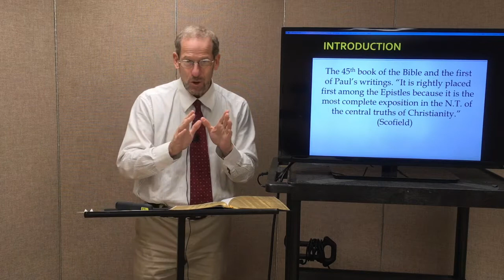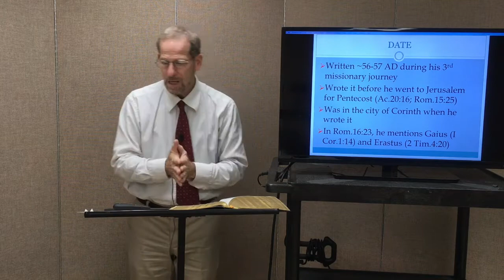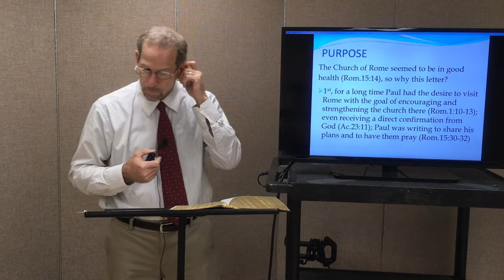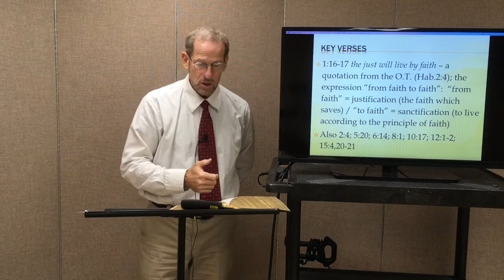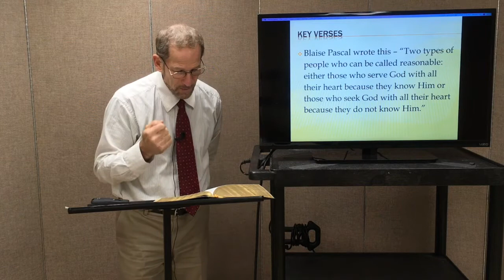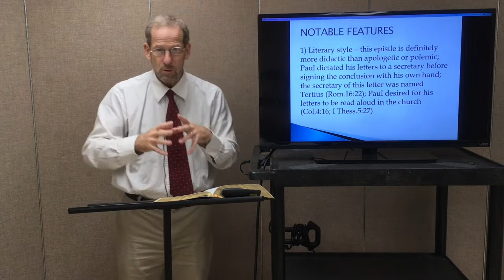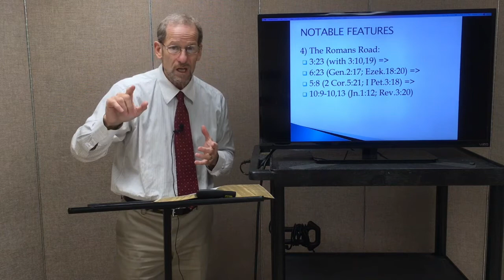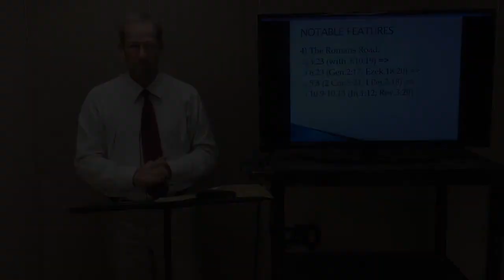Romans, Part 1 - Bible Institute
Faith Bible Institute - NT Survey